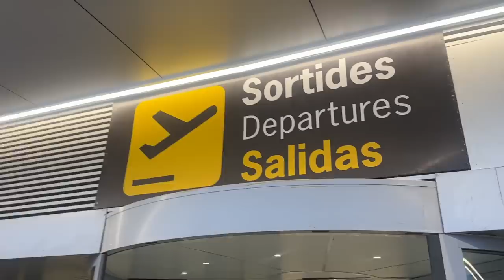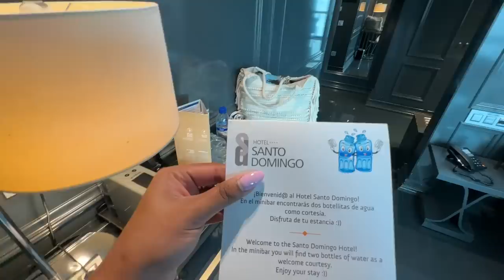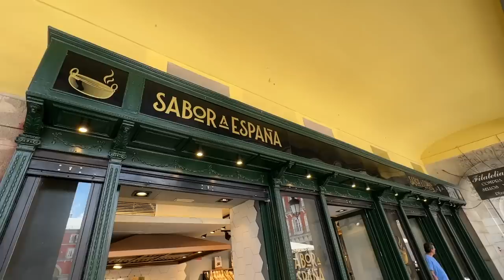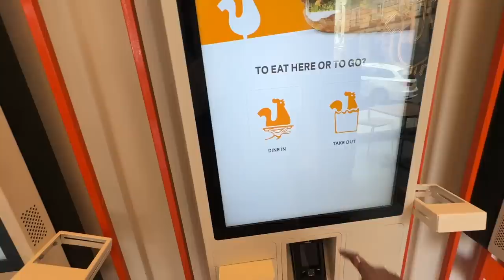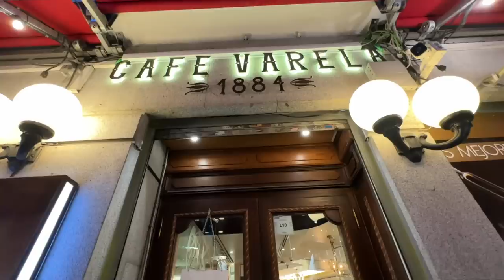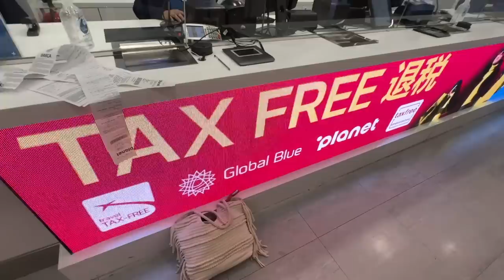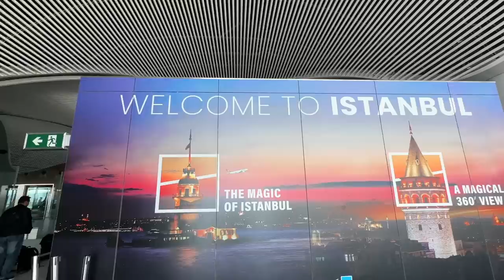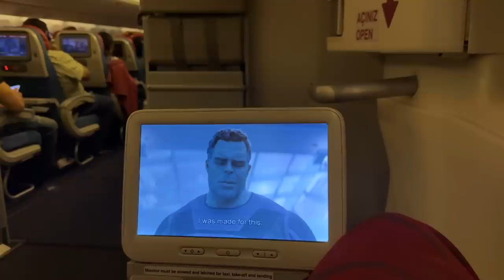I cried due to a MAN IN SPAIN 😭 Worst Airport Experience! Ibiza to Mumbai!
Hey you!

🤍 LINKS:
Ibiza Hotel: ₹65,306 for 4 nights.

Dr. Sheths: SARAH20
Plum: SARAH15
Mars Cosmetics: SARAH
Limese Connect: SARAH10
Earth Rhythms: SARAHS
Suganda: SARAH
Eclat: SARAH20
YBP Cosmetics: SARAH10
Qurez: SARAH
Dot&Key: SARAH10
Carmesi: SARAH

XOXO -S